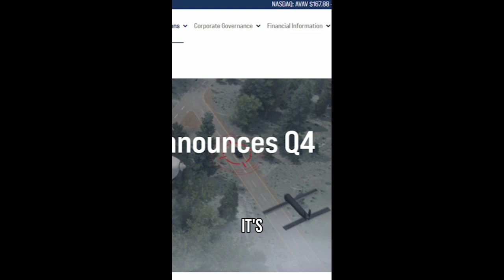AI Drone company found by AI investing apps algorithm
Follow the Big 7 in AI Stocks is easy, finding hidden gems like this AI Drone company means processing reports and events that reveal what's not obvious.

The AI Optimist Complete podcast EP 53
1800X Faster AI Agent Reveals Obscure AI Stocks?

- Data driven 1800x Faster claim
 - Creating an AI Agent Startup Origins
- Selecting Stock Market Data Sources for the AI Agent
- How LevelFields built its AI Agent for investing
 - Revealing the Obscure AI Stocks that are crushing it
 - Human intelligence more powerful than AI Agent?